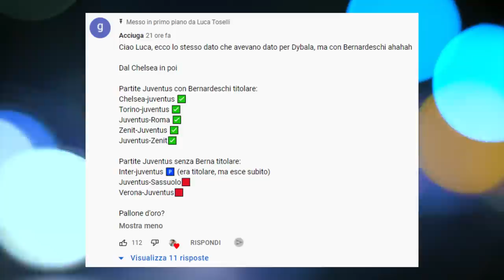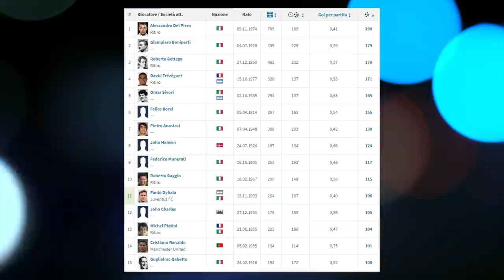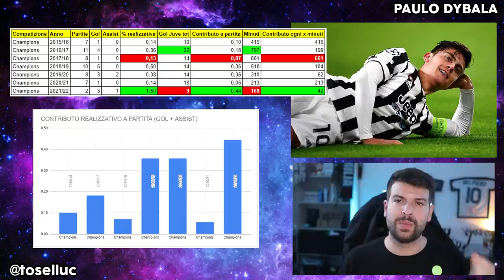Dybala DIVIDE la tifoseria, ma perché? | Paulo ESSENZIALE per questa Juventus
👇🏻 Scarica OneFootball! 📲

Paulo Dybala è il giocatore del momento in casa Juventus.
In questo avvio di stagione è stato piuttosto evidente come la presenza del numero 10 argentino riuscisse a garantire un certo dinamismo alla manovra bianconera.
E, analizzando qualche dato inerente alla Champions League, sono arrivato a domandarmi come sia possibile continuare ad osservare la tifoseria divisa attorno al nome di Dybala.
Ci vediamo su YouTube per una bella chiacchierata emotiva sull'argomento.